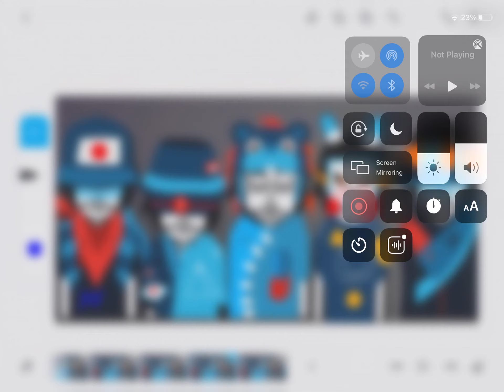NEW one because the Other one sucked